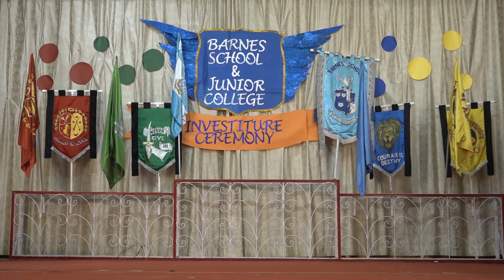Prefects' Investiture Ceremony 2023 (Part 1)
Prefects' Investiture Ceremony 2023
On Friday, the 18th of August, 2023, the much-awaited Prefects' Investiture Ceremony took place at Barnes School and Junior College. This solemn event marked a significant milestone in the school calendar, as it symbolized the appointment of the new prefects who would assume leadership roles within the school community.
The ceremony commenced with a sense of pride and patriotism as the nominated students enter the Evans Hall in a ceremonial procession after which the gathering stood to attention as the tune of the National Anthem filled resounded in the great hall. This was followed by the School Hymn which created an atmosphere of unity and reverence. The proceedings continued with a heartfelt prayer delivered by Pastor Anoop invoking blessings and guidance for the newly appointed prefects and the entire school community. The prayer set the tone for the ceremony, reminding everyone present of the importance of spirituality, compassion, and a shared sense of purpose.
A special moment of recognition and appreciation occurred as Principal Ainsley Edgar and his wife, Mrs Elizabeth Edgar were felicitated and warmly welcomed to the event along with the vice principal, Ms Uttara Kulkarni. Their presence added an air of distinction and grace, showcasing the school's commitment to fostering strong relationships and honoring those who have contributed significantly to its growth and success.
Assuming his role as the officiating authority, Mr Edgar, then administered the Prayer and Oath of Commission. With wisdom and authority, he led the newly appointed prefects through the solemn pledge, emphasizing the values of integrity, responsibility, and service that they were committing themselves to uphold. The Head Boy Devesh Pandey, the Head Girl Zibiya Songthu, the Vice Head Boy Aryan Gaikwad, the Vice Head Girl Nivi Gachhayat, captains, prefects and class monitors in turn, recited the oath with utmost sincerity, pledging to carry out their duties to the best of their abilities and to be a shining example to their peers. The students were presented their badges by the principal, vice principal and various distinguished staff members. The house presidents did the honours of handing over the house flags and banners to their respective house captains and vice captains while the school flag and the banner were handed over to the head boy and head girl by the principal.
The investiture ceremony was a testament to the school's commitment to nurturing leadership and character development among its students. The event concluded with a sense of pride and anticipation as the newly invested prefects embarked on their journey, ready to shoulder their responsibilities with dedication and enthusiasm. Mr Sunil Sethi, one of the staff  was felicitated for his years of dedicated service to the institution. He was presented with a Long Service Award by the principal.
The Prefects' Investiture Ceremony of August 18th, 2023, will undoubtedly be remembered as a significant milestone in the lives of these young leaders, as well as a testament to the values and aspirations of Barnes School and Junior College.